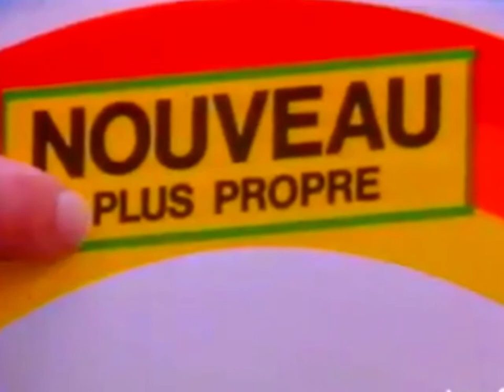Dash 3 1987 (FRA)